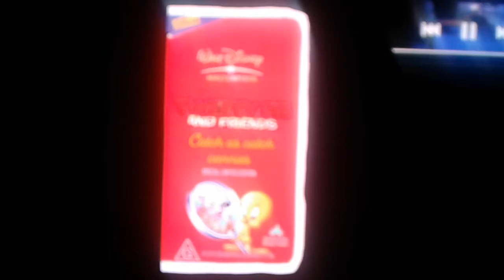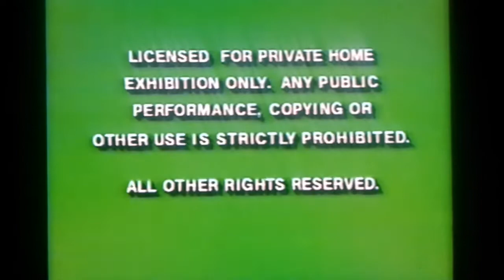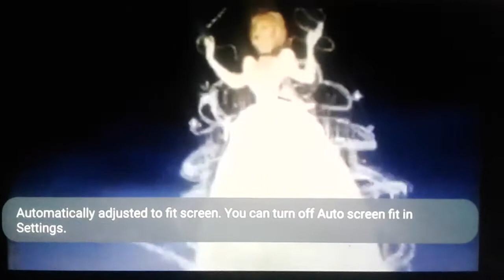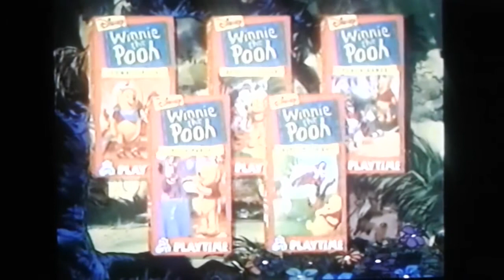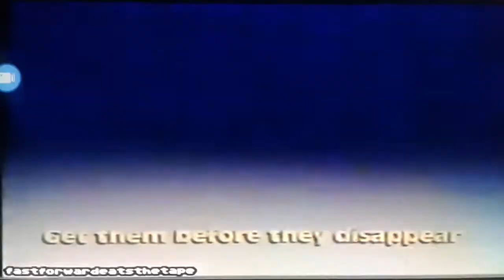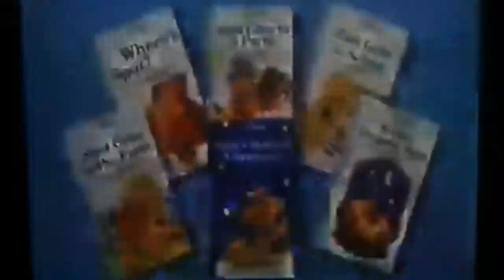Opening To Walt Disney Masterpiece Tweety Pie and Friends Catch as Catch Cannies 1996 VHS